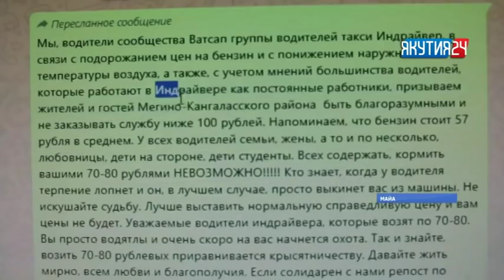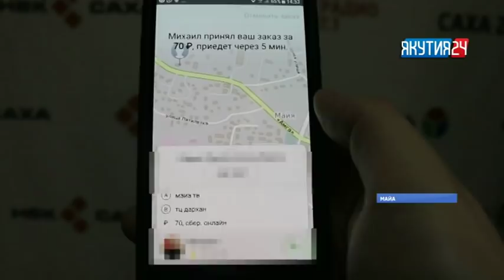Уордайбыт таксистар эбэтэр сымыйа сурах тарҕанна